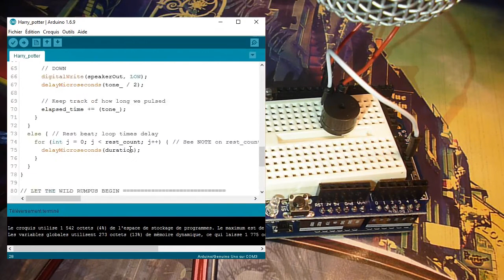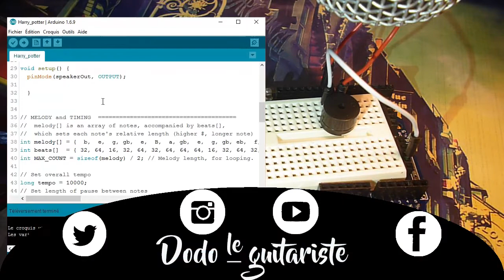Arduino : Musique Harry Potter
Avis au fan de Harry Potter et de programmation, pour ma première vidéo sur Arduino et a la demande de ma soeur j'ai fais cette musique
- En collaboration avec Dodo Chante